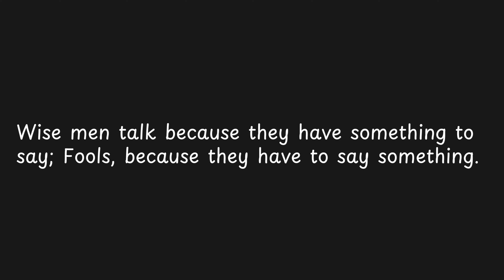Wise men talk because they